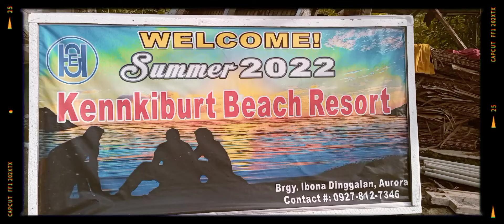Random Photos, KENKIBERT BEACH and RESORT.BRGY.IBONA DINGALAN AURORA.